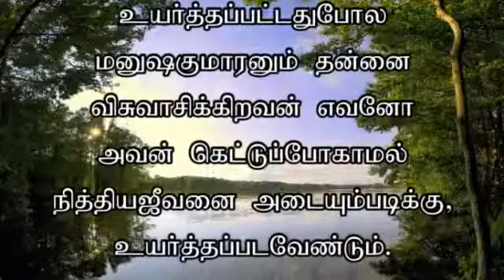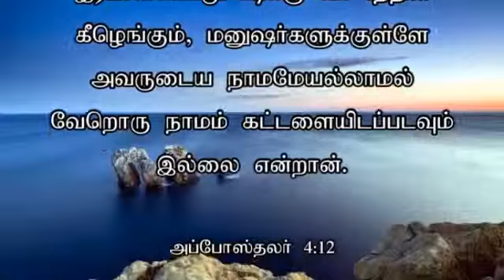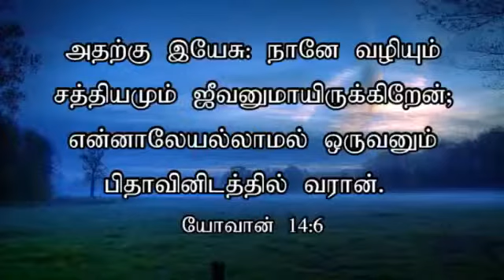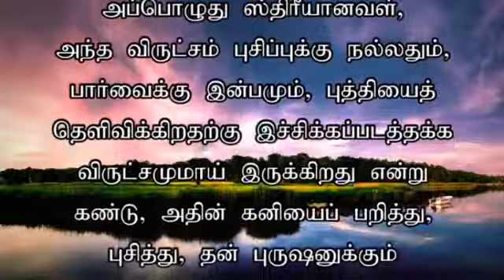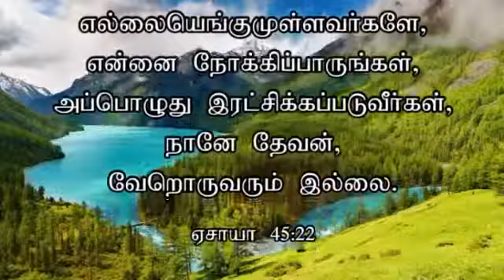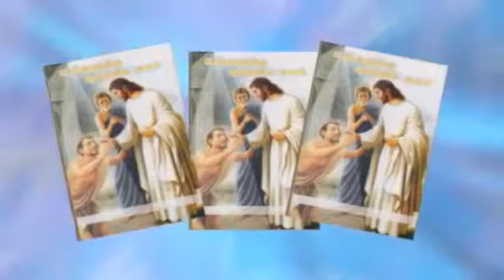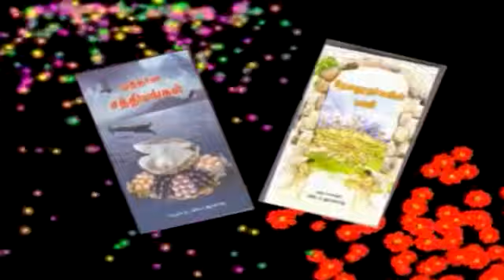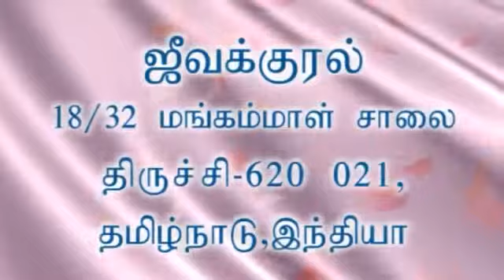ZFT CHURCH MESSAGE (JK:457- 19th January 2014).mp4